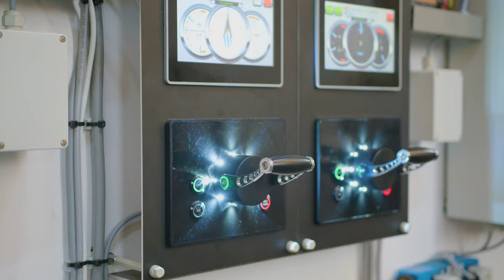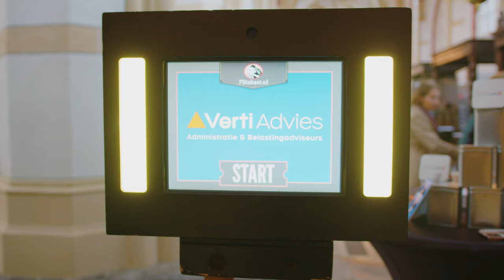Aftermovie Bommelerwaard werkt 2023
Op 26 oktober 2023 was in Zaltbommel het evenement Bommelerwaard werkt.  Een bedrijvenmarkt die werkzoekenden & bedrijven samenbrengt.

Bommelerwaard werkt brengt de lokale bedrijven uit Bommelerwaard samen met enthousiaste werkzoekenden, of je nu op zoek bent naar een bijbaan, parttime functie of fulltime carrière. Het is dé kans om je volgende professionele avontuur te ontdekken, allemaal binnen handbereik.